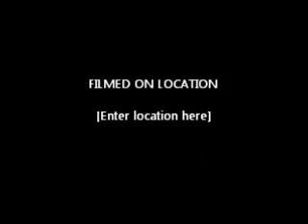Sweet Caroline - Neil Diamond. Carolines Cafe Key West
Sweet Caroline by Neil Diamond with slideshow of wonderful Caroline's Café on Duval Street Key West. Great song :-)